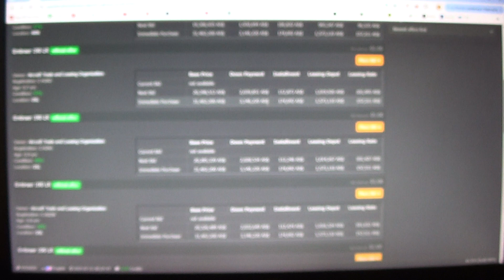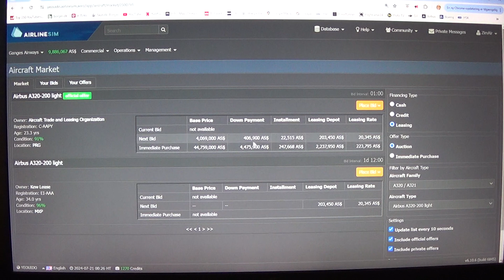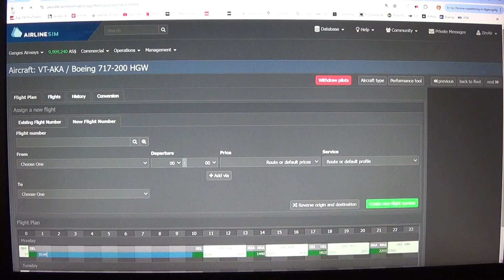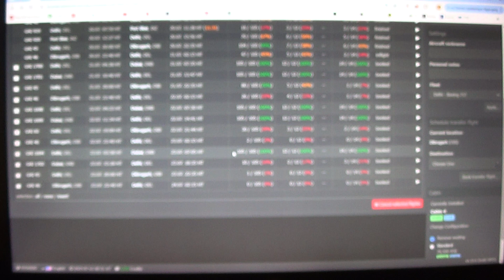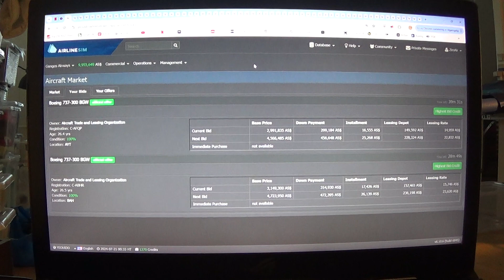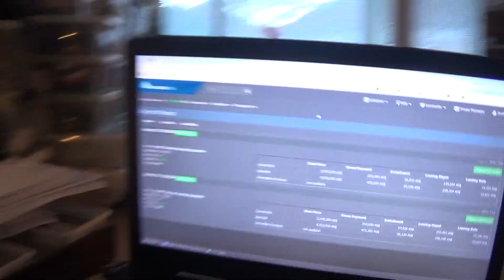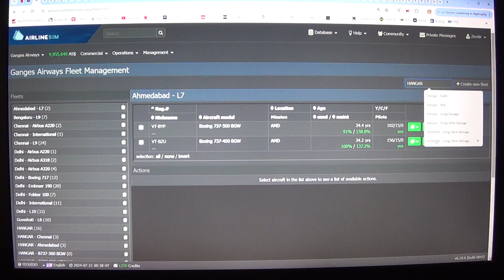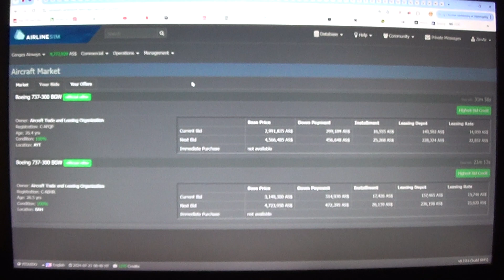MongoTV_14800 - Airlinesim - DANSK - Del 853 - Ganges Airways - Lørdag Kl.20.25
DEL 853 - God LØRDAG. Jeg bliver nød til nu, at gøre noget ved, mine mange forskellige HUB (flybaser), som jeg har væk fra hovedstaden Delhi, hvor jeg har min main HUB med fly og flyruter. For jeg har rigtig mange flyruter nu, som stå og laver underskud, og "æder" af mine penge og profit og overskud. Men jeg har over 400 fly ruter og 200 fly. Så´det er lidt (meget) uoverskueligt for mig, at kigge på, for hvor skal jeg starte og hvad rette ? Så jeg kigger på min mindre HUB Kochi nu, som vist er en level 6 airport ? Klokken den er 10.30 snart, og det er en meget flot dansk varm sommerdag, med sol og varme. Jeg tænkte på,m at jeg lige vil cykle en tur til LIDL, og sælge nogle tomme flasker, og købe 2 store billig cola light ? For så er der, noget koldt eller kølig cola, engang sent i aften, efter klokken 21 ?